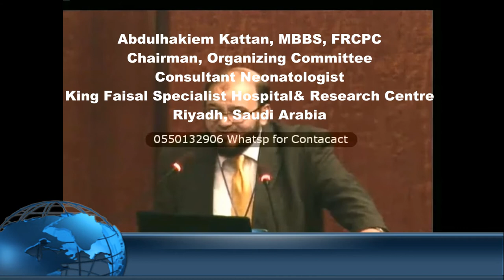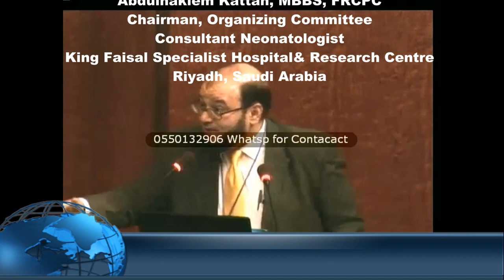Abdulhakiem Kattan, MBBS, FRCPC - 17th Annual Saudi Neonatology Society Conference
Abdulhakiem Kattan, MBBS, FRCPC -
Chairman, Organizing Committee
Consultant Neonatologist
King Faisal Specialist Hospital& Research Centre